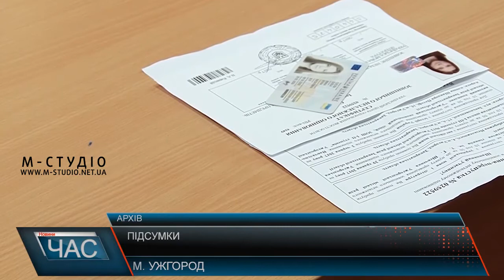УжНУ очікує більше 3,5 тисяч вступників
Понад 3,5 тисячі вступників очікують цього року в Ужгородському національному університеті. Як і зазвичай, найбільш популярними є медичні спеціальності. Для вступу потрібно було набрати вищий бал, ніж у минулі роки – від 150-ти. Про плани університету та роботу вишу розповідав на засіданні Вченої ради УжНУ ректор Володимир Смоланка.